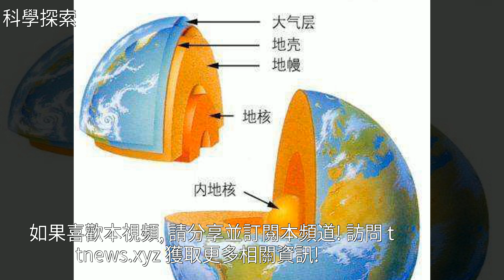地球內部長什麼樣子？前蘇聯挖到一半放棄，日本計劃挖通地球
地球內部長什麼樣子？前蘇聯挖到一半放棄，日本計劃挖通地球地球內部長什麼樣子？前蘇聯挖到一半放棄，日本計劃挖通地球地球 日本 宇宙 夏威夷群島 太平洋